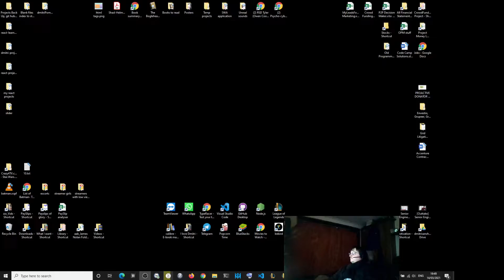1v1 Aram: Nasus vs Irelia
1v1 Aram: Nasus vs Irelia